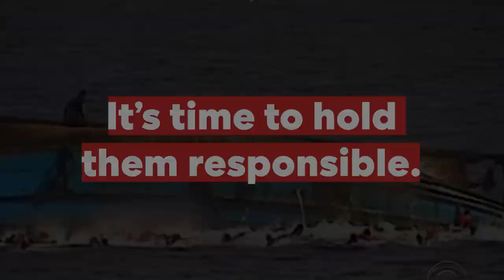Greece and EU performed thousands of illegal migrant pushbacks in the Mediterranean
Both the EU and Greece deny pushing back asylum seekers in the Mediterranean Sea. But independent research group Forensic Architecture/Forensis has released a report that says otherwise.

It details 1018 pushbacks of asylum seekers in the Med, between March 2020 and March 2022 by the Greek Coast Guard and EU border control, FRONTEX.

This resulted in the expulsion of 27,464 desperate people. 26 such cases indicate that the Greek Coast Guard threw people directly into the sea, 2 of whom were handcuffed.

The EU and Greece say these pushbacks never happened. It's time to hold them responsible.